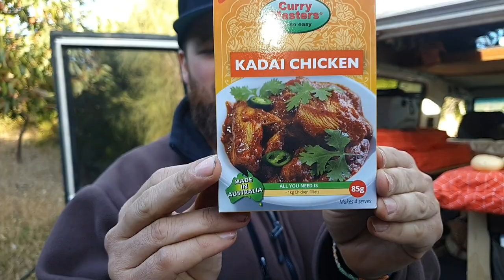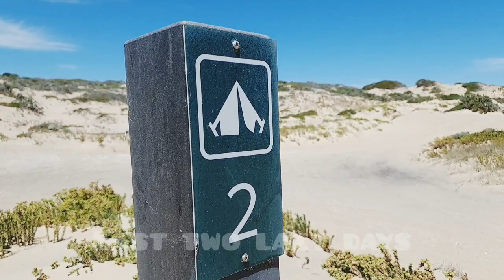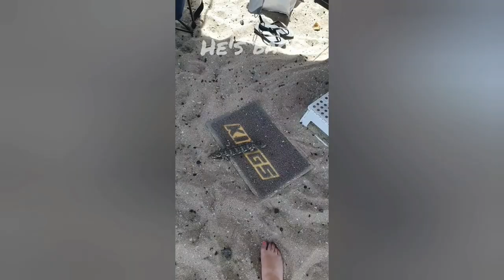Canunda, Beachport to Robe and Coorong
Over 5 days we explored South Australia's Limestone Coast travelling from Canunda National Park to the Coorong National Park.

It was our first time taking Kermit (driven by Andy) our 1985 Suzuki Sierra on a roadtrip and boy were we blown away! Kermit was awesome, other than the bouncy ride this little Zook was impressive!

Harvey our 1992 LandCruiser Troopcarrier driven by Serena, handled everything like a champ!

A huge thankyou to Matt for filming while Serena was driving for the first time in sand dunes!

All filming was done with a Samsung S10e mobile assisted with a DJI Osmo 4!

Hope you enjoy my first film!